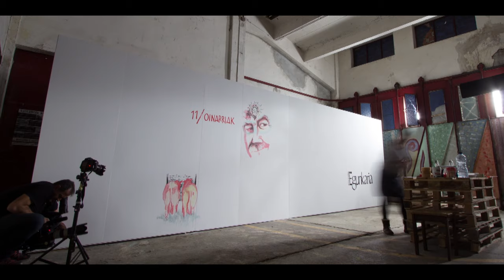BERRIA. 'Gaur irekiko ditu ateak' dokumentalaren teaserra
Abenduaren 6an beteko dira 25 urte 'Euskaldunon Egunkaria'-ren lehen zenbakia argitaratu zenetik. Urteurrenaren egunean, 'Gaur irekiko ditu ateak' dokumentala emango dute Durangon.